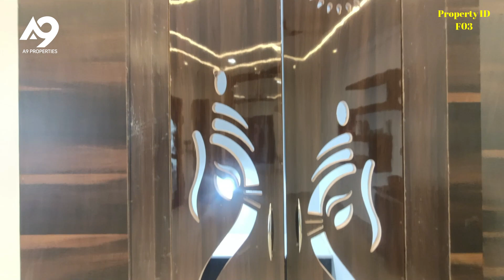ఓనర్ అమెరికా షిఫ్ట్ అయ్యారు || Fully Furnished Flat For Sale in Hyderabad |A9 PROPERTIES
For Advt and Promotion With us :  ♦️   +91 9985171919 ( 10 am - 4pm ) (whats app any time)

Spacious Rental Income House - 177 SQ YARD | 40 FT Road | Independent house for sale in Hyderabad Kapra

మెట్రో కి దగ్గర్లో .. రెంట్ వచ్చే ఇల్లు  | g+2+pent house  for sale in Hyderabad